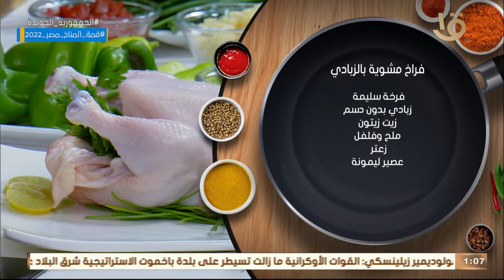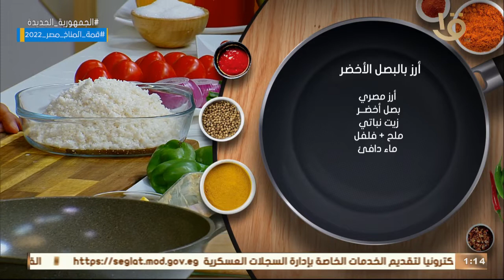أكلة أمي | فراخ مشوية بالزبادي وأرز بالبصل وسلطة البطاطس بالكرفس كاملة 16-10-2022